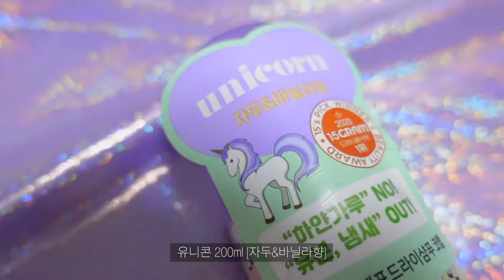머리 감기 싫은 날 코랩 올리브영 드라이샴푸 활용해서 초간단 출근 준비하기❗️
*본 영상에는 코랩의 간접광고가 포함되어 있습니다.*